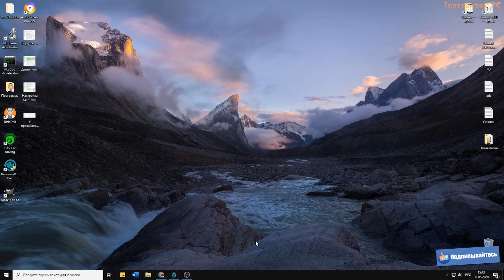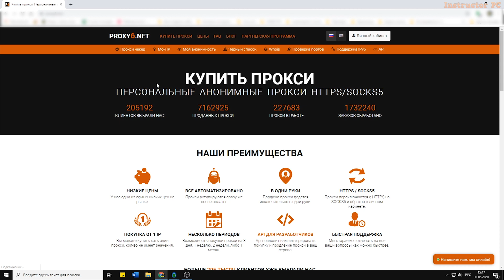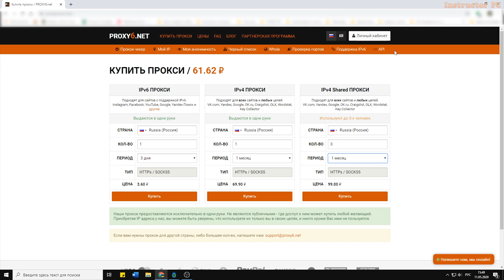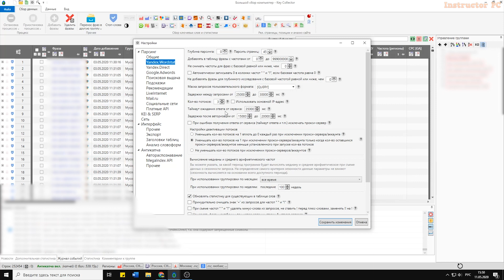Четверть миллиона запросов без капчи! Настройка Key collector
На видео показано, как я настроил key collector, чтобы не получать много капчи и парсить быстрее.
Мы воспользуемся прокси-серверами, чтобы кей коллектор работал в несколько потоков.
Благодаря данной настройке я собрал более 250000 запросов без единой капчи и достаточно быстро.

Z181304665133